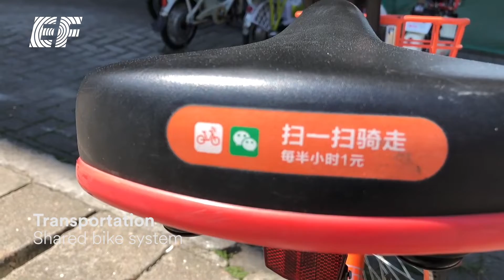Life In and Around China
Watch as we showcase what it's truly like to live life in and around China, as an English teacher living and working abroad.

Whether you're a fresh graduate looking for an entry level opportunity, or a career changer looking for a break from the 9-5, or an experienced ESL teacher, we've got the perfect opportunity for you.

A Global Country
At EF you have the opportunity to meet friendly people from all over the world, in and around China, and truly immerse yourself in a completely unique culture teaching English in China, whilst still having that international exposure and experience. From cultural events like performances, to square dancing and sword dancing in the local parks, entertainment is never far away.

Worried that you won't get your favorite food fix? There's no fear of missing out on your favorite foods from back home. There's a huge selection of international and local cuisines, making sure you'll never go hungry and can always satisfy any craving you desire during your year working abroad.

Getting In and Around China
The local transportation systems make getting around China efficient and easy to use. There's the metro, the shared bike system and high speed trains, which you can use to explore other cities. One of the greatest

Nature
China is known not only for it's impressive cities and infrastructure, but also it's natural scenery and beautiful ancient Chinese architecture. Pandas, the Great Wall, the famous glass bridge and Avatar mountains, just to name a few, will mean you'll always have somewhere to explore during your days off from teaching.

Are you ready to work overseas?

Looking for something new? EF English First is looking for amazing English teachers to teach English in China. We have vacancies all year round, no experience is necessary (but experience is valued and rewarded). We will support you from interview to arrival in our schools providing all the correct legal paperwork.

Our highly trained recruiters and visa officers support you every step of the way through the visa process. We know it can be confusing and tricky at times, but we’re just an email or call away if you have questions. Once you arrive in China, you’ll go through a series of sessions led by our qualified regional trainers. Training continues once you arrive in your center and throughout your time in EF. We hope you have the time of your life in China, and EF’s team is here to help get you started on your adventure!

Living and working abroad in China is an experience unlike any other. As the world’s third largest country, you will never be at a loss of things to do and places to see.